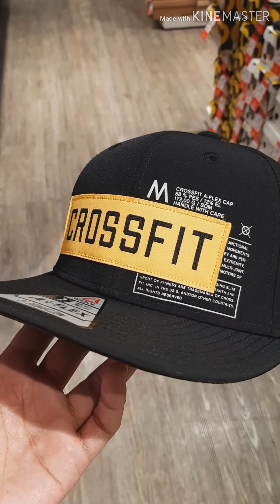taong mahilig sa cap, pauwe n kami ni pabebe haha